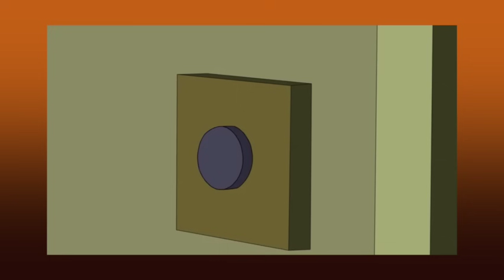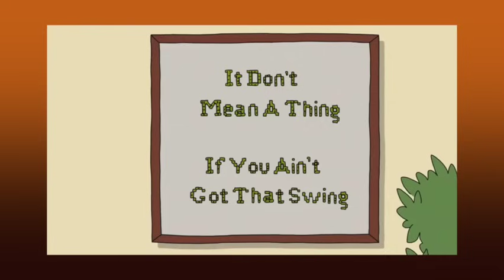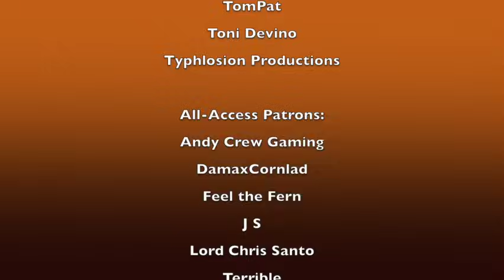What The Heck Is Up With Barry?! (American Dad Video Essay)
The voice of a Mad Man stands over your bed at night and says, "I'm Barry!"

LPT: if you ever have sleep paralysis, wiggle your big toe like in Kill Bill. I'm telling you, I used to get really bad sleep paralysis, and it worked every time!

For funsies, I wanna see who reads my description. If you do, please comment "Bananas!"

Thanks to my Patrons:
VIP Patron:
Christopher Rosa
Cody B Baker
Daniel Arellano Jr
Defender of Communism
ExileForever
InquisitorXarius
Jay
Lance Green
Lucille Shames
Moonrabbit55
MryDannySteele
Path0gen
PhantomX
Red Mustached Alien
Sad Kris
Thomas Forsyth
TomPat
Toni Devino
Typhlosion Productions

Andy Crew Gaming
DamaxCornlad
Feel the Fern
J S
Lord Chris Santo
Terrible

Official Patron
Atopodent
CapricornFox
Calling Strimbu
Josh Venters
Julia Parker
KnottyThotty
Stomper
Micah Howell
MissFanCulture - Amanda
Monosheep
PapillonPurple
Prodicaljunk
RaptorTim

I don't own American Dad or any of the clips or images used.